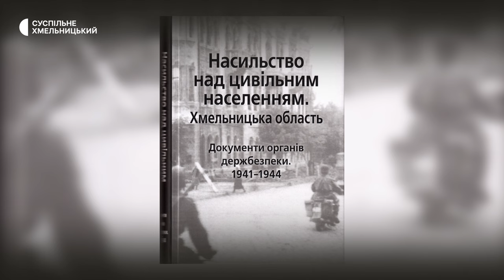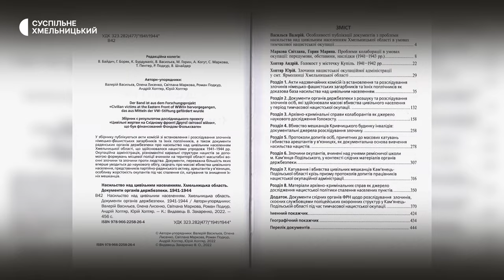Їм було байдуже: чи застрелити людину з гетто, чи заколоти ножем, чи живцем викинути у яму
За різними оцінками дослідників, Голокост на Хмельниччині забрав життя від 115 000 до 140 000 євреїв. Під час так званих «акцій» нацистам допомагали колаборанти з числа місцевих жителів. Хто і з яких причин ставав поплічниками окупантів у період з 1941 по 1944 рік, які злочини вони чинили та чому це замовчували усі ці роки? Письменник, краєзнавець, кандидат юридичних наук Йосип Осецький, який написав рецензію на збірник документів органів держбезпеки «Насильство над цивільним населенням. Хмельницька область», поділився своїми думками з приводу актуальності інформації з документів, більшість з яких публікуються вперше.